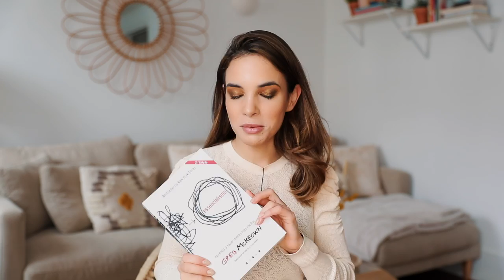Life Update - Último Ano , Mais Filhos, Decoração da Casa | Mafalda Sampaio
► ÚLTIMO VÍDEO:
► MATERIAL USADO:
• Canon 5D Mark IV
• Leica Q